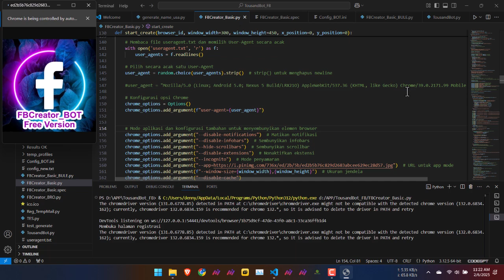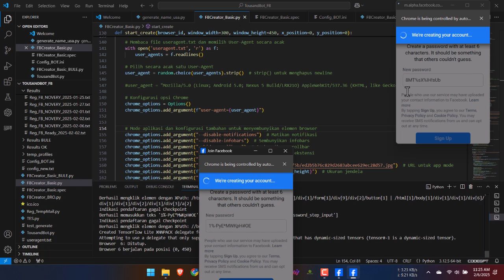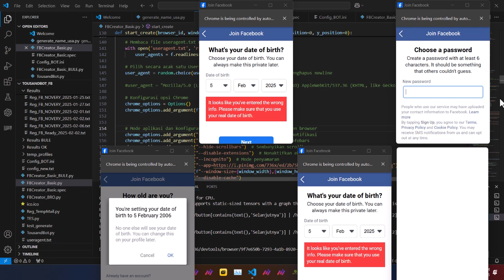FBCreator_BOT BASIC Free - Auto Create Facebook Free. Create 100+ Acc Using 1 Email Zoho Random Pass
Bot Create Akun FB Novery - Free
Auto create Facebook Account Novery - Multy thread up to 10++ Browser. Test create 100+ facebook account using 1 email zoho.

Feature :
Otomatis create akun loop
- Random name generator
- Random phone generator
- Random Pass Generator
- Multy email register
- Auto Get Account Detail ( Name, UID, Email, Password, Phone)
- Auto backup result
- Easy Import to Maxcare, Maxsystem, Maxphonefarm

Tertarik ..??